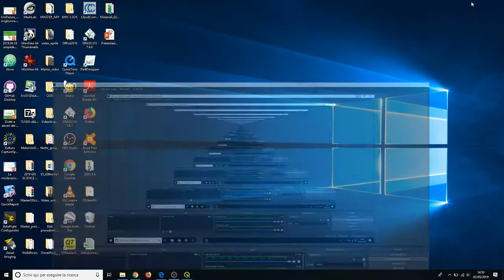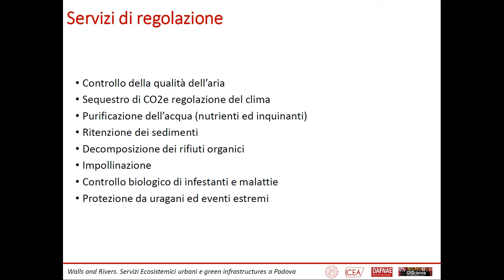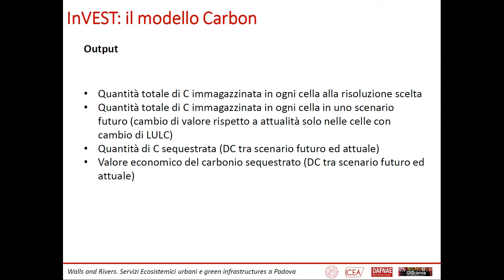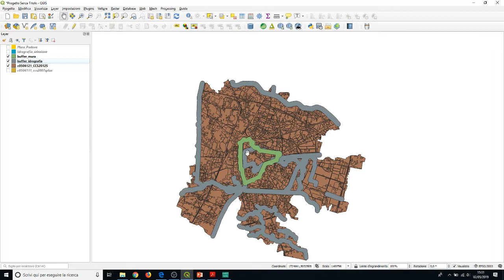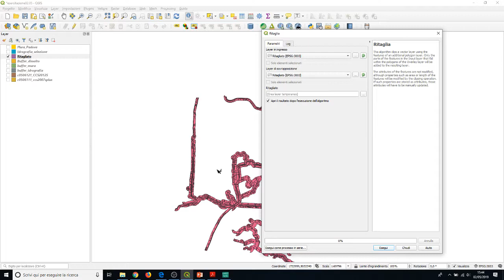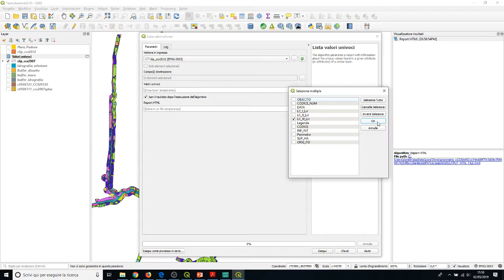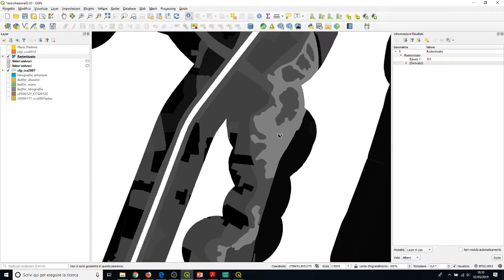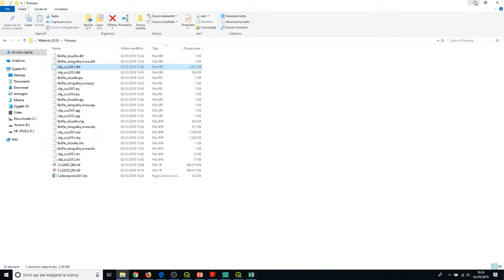Servizi Ecosistemi Urbani: da QGIS a InVeST | Progetto Walls and Rivers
Introduzione teorica ai Servizi Ecosistemici e a InVeST e prime elaborazioni con QGIS (clip) e tabella attributi.
Seminario "Remote Sensing per il calcolo del verde urbano" del 2 maggio 2019 tenuto dal dott. Guglielmo Pristeri.

Progetto Innovativo degli Studenti 2018/2019 Walls and Rivers - Servizi ecosistemici urbani e green infrastructures a Padova (DAFNAE).
Il video fa riferimento al terzo incontro del ciclo di seminari tenutosi da aprire a giugno 2019 presso il Laboratorio Drones for Good del Master GIScience e Sistemi a Pilotaggio Remoto dellìUniversità di Padova.